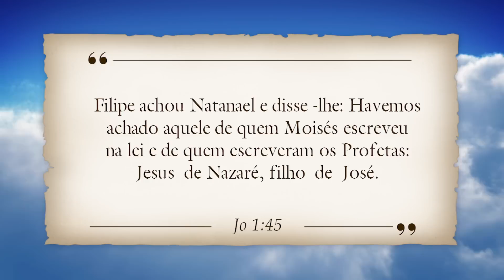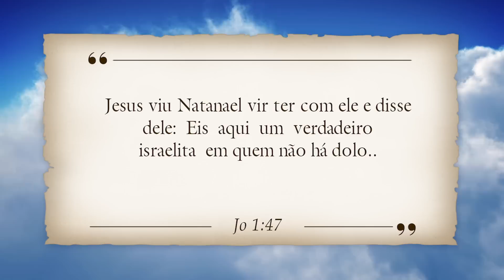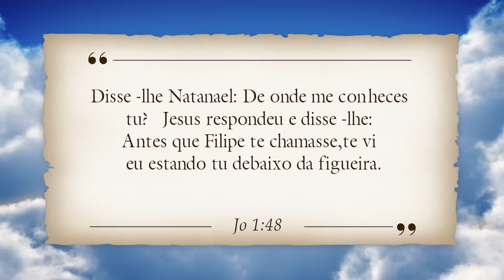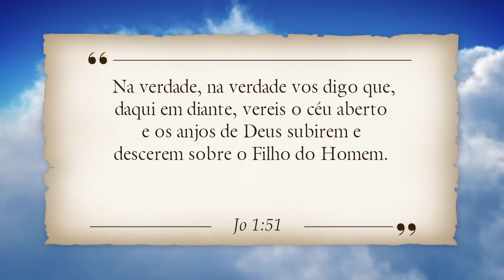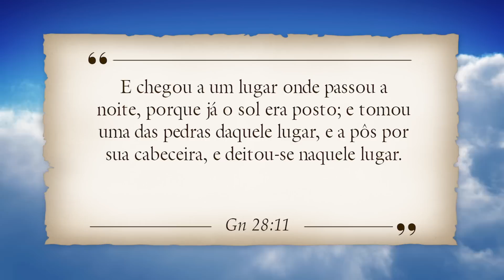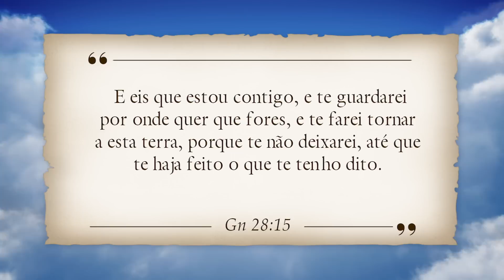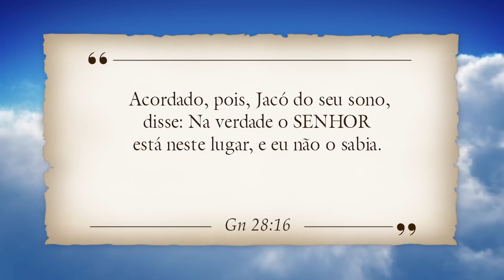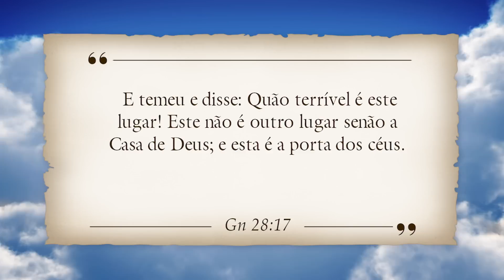VOCÊ SABIA QUE TEM UMA ESCADA PARA O CÉU?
A ESCADA DE DEUS